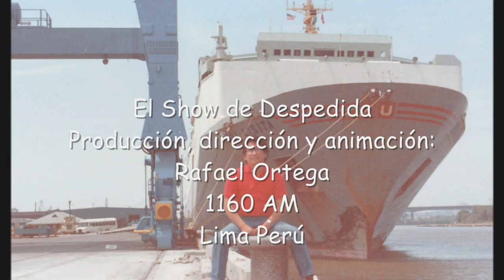"SIEMPRE LINEA OCUPADA" POR PIMPINELA (Show de Despedida)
Una canción que coincidió en el hecho que nuestra linea telefónica siempre estuvo ocupada por la cantidad de oyentes que nunca dejaron de llamar a 1160